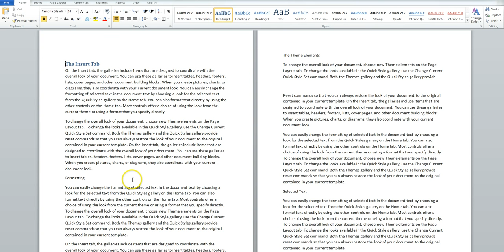Insert A Table of Contents Word 2013